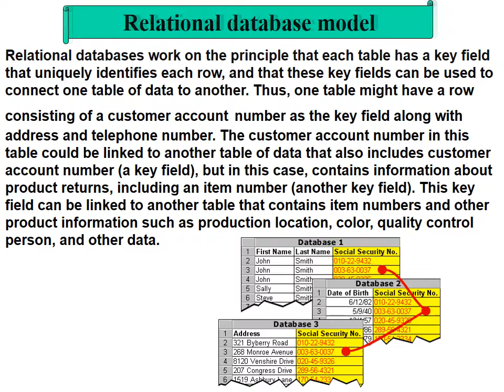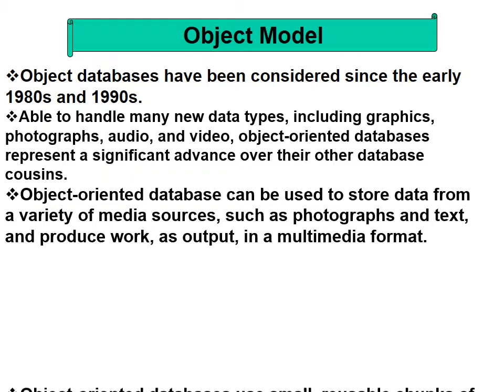database models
DBMS Database Models
A Database model defines the logical design and structure of a database and defines how data will be stored, accessed and updated in a database management system. While the Relational Model is the most widely used database model, there are other models too:

Hierarchical Model
Network Model
Entity-relationship Model
Relational Model